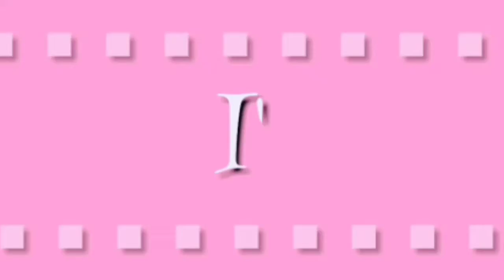[SMS] More than Friends • Nazuna and Norimichi (MEP PART)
First mep part for a studio. Hope you like it :)